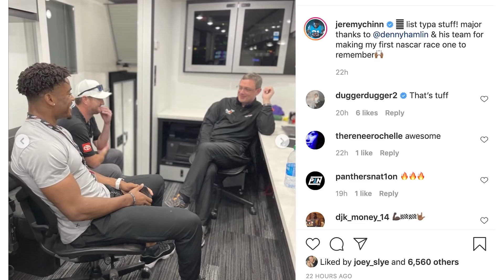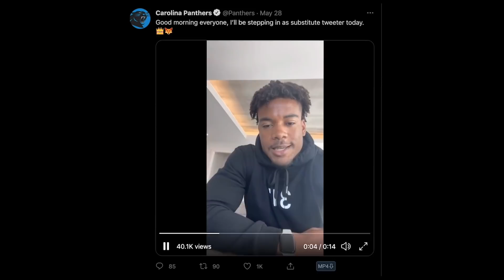Jeremy Chinn's first interview at OTAs | The second-year linebacker/safety hybrid talks being back